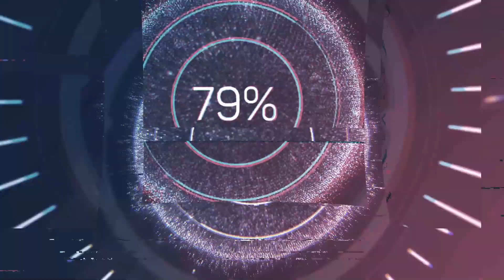ត្រឡប់ទៅផ្ទះវិញ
យើងកំពុងធ្វើដំណើរត្រឡប់ទៅផ្ទះវិញ  ||  We are heading back home